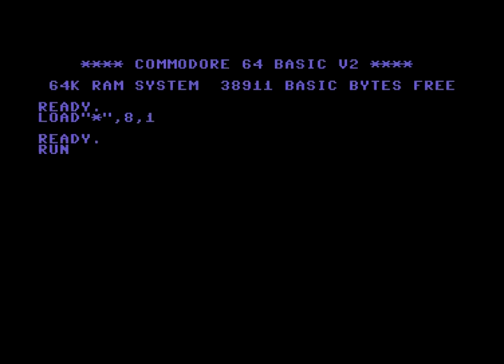Trident Force Intro 1 ! Commodore 64 (C64)